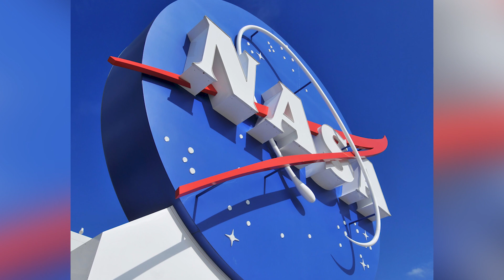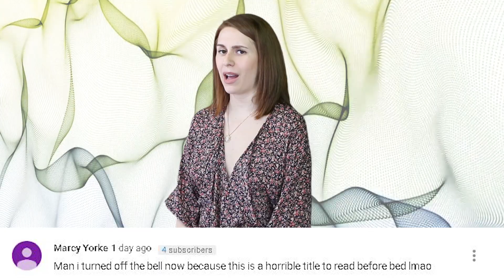This Is How Scientists Plan To Save Humanity From An Asteroid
The last time a huge catastrophic asteroid hit the earth, it was around 65 million years ago, and it wiped out 3 quarters of all life on earth. That was the asteroid that killed the dinosaurs. This type of event happens around every 100 million years. If an asteroid were to hit our earth today, it could mean the literal annihilation of our species. So what is the plan to deal with such an event? And is there anything that can be done about it?